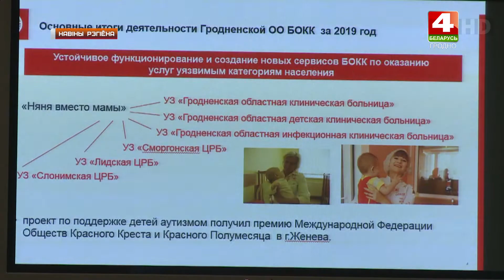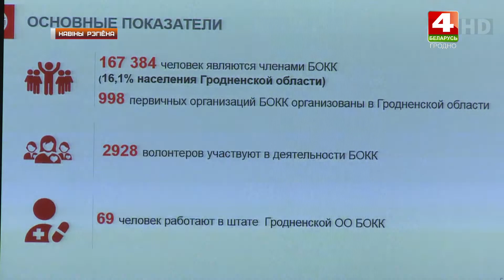Организация Красный Крест подвела итоги года. 20.02.2020